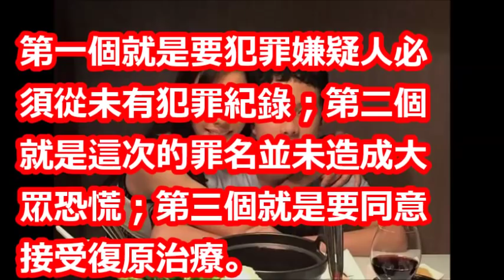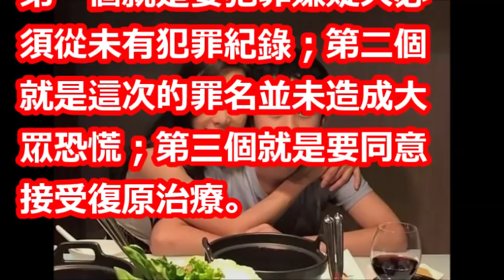狄鶯之子○因此法脫○，美國警方反對氣到拍桌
【相關視頻】

狄鶯為子天天以淚洗面，原因是陪兒睡覺自食惡果！白冰冰女兒被殺晚景淒涼，最近又失去了她…

狄鶯獨子孫安佐涉聯邦重罪 解決恐嚇罪後面還有? 國際律師分析. ｜陳斐娟主持│【54新觀點完整版】20180607│三立新聞台

狄鶯孫鵬傻了！他兒子這次神仙也難救了！孫安佐罪名再+1！曝申請上「百年名校犯罪系」逃不了！